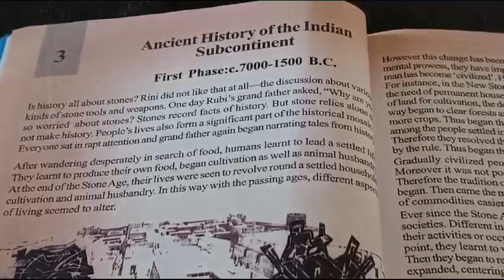Ancient History of the India Subcontinent Ch-3 (EM)of class 6 all important question answer 📚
class 6 history chapter 3 West Bengal board answer question

history chapter 3 West Bengal board answer question of class 6

history chapter 3 west Bengal board 2023 answer question English medium

class 6 history chapter 3 west Bengal board answer question 2023

class 6 history chapter 3 west Bengal board answer question English medium

class 6 history chapter 3 West Bengal board answer question English medium 2023

history chapter 3 West Bengal board answer question English medium of class 6

history chapter 3 West Bengal board answer question English medium 2023 of class 6

West Bengal board history of class 6 2023 chapter 3 all important answer question English medium

class 6 West Bengal board history chapter 3 English medium all important question answer

English medium all important question answer of class 6 chapter 3 history West Bengal board

chapter 3 all important question answer of class 6 history West Bengal board 2023 English medium

chapter 3 all important question answer of class 6 history West Bengal board 2023

all important question answer of class 6 history chapter 3 English medium West Bengal board

important question answer of class 6 history chapter 3

We will meet in next video So, bye bye ☺️⭐